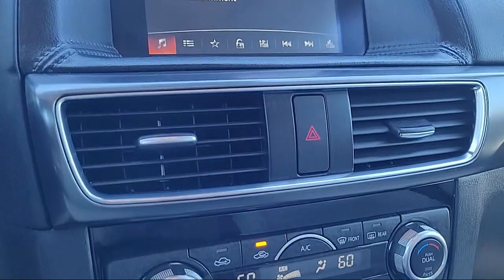2016 Mazda CX-5 Grand Touring Sport Utility Sacramneto Roseville Elk Grove Folsom Stockton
2016 Mazda CX-5 Grand Touring Sport Utility Stock Number: P32942 Vin:JM3KE4DY6G0633945.
Future Nissan
600 Automall Drive